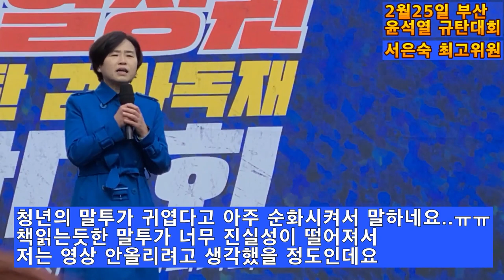💙💙💙부산 윤석열 규탄대회 서은숙 최고위원